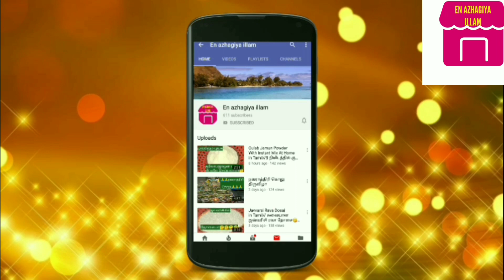5 நிமிட வெயிட்லாஸ் 2 ஹெல்தி ராகி மால்ட் சால்ட்&சுவிட் instant healthy Weight Loss Ragi malt in tamil